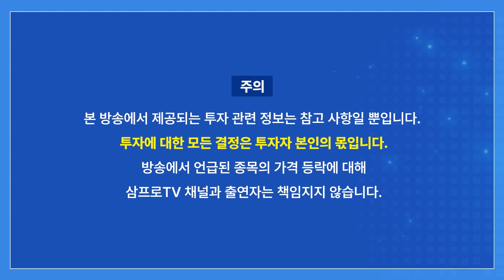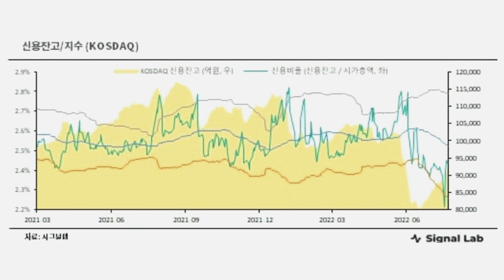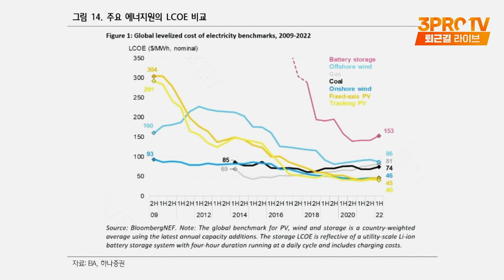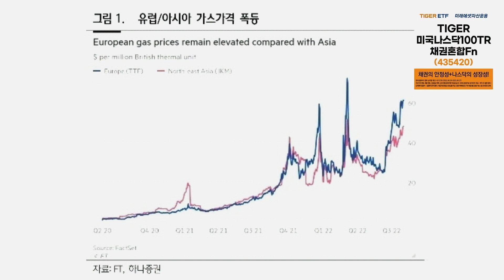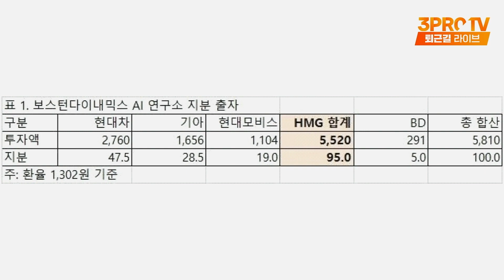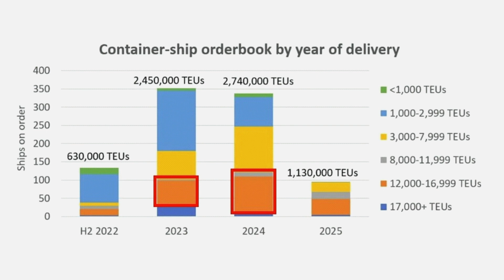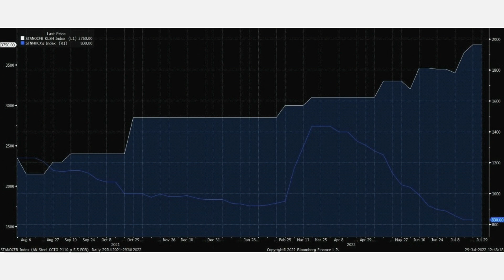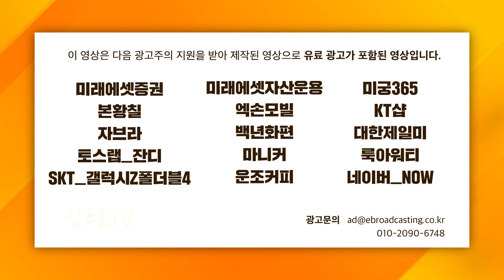[증시 셔터맨] 강보합으로 끝난 코스피.. 다음 주 발생할 시나리오 3가지는? f.IBK투자증권 박근형 부장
🎉 드디어! 오건영 부부장의 경제 강의가 출시되었습니다! 🎊
미친 강의력으로 드라마 보듯 재밌게! 평생숙제, "경제공부"를 제대로 시작해보세요.
~8/31까지 얼리버드 특가로 만나실 수 있습니다.

📢 국내 메타버스 분야 최고의 전문가, 김상균!
그가 최초로 전하는 무려 16시간의 메타버스 이야기 [미래의 지혜]

강환국 X 이승원 X 3PROTV    (8/1 18시 오픈)